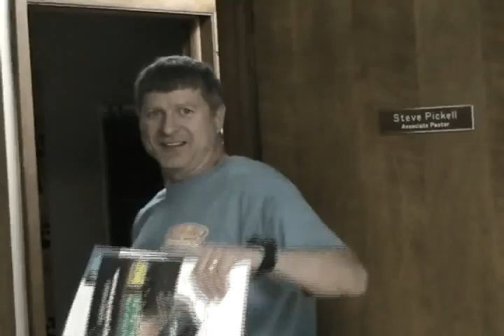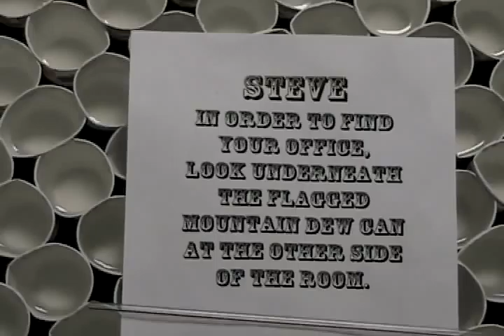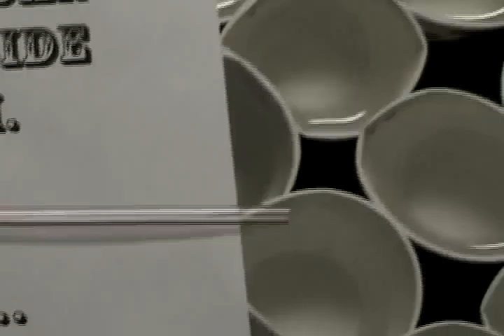Epic Prank (Part 2 -- Steve's Reaction)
This is Steve Pickell's reaction when he finds his office filled with Dixie cups.